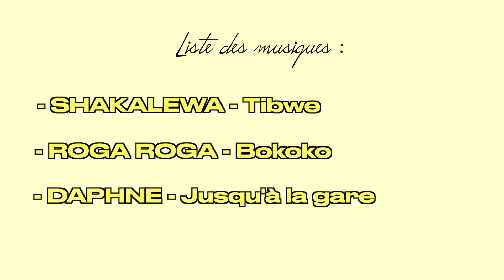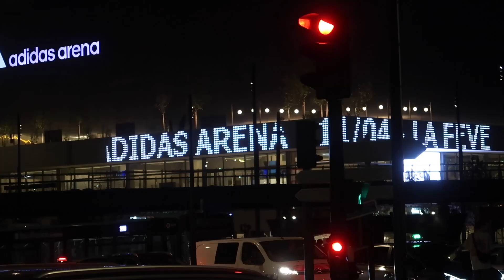Un mariage dans la famille, concert La Fève, Glow up | [JE VIDE MA CARTE SD : PART.1]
SALUUUT !
Moi, c'est Becca je poste des videos sur YouTube tous les quatres ans ( et encore suis gentille) donc en voila une de plus.

Bisooous Xx